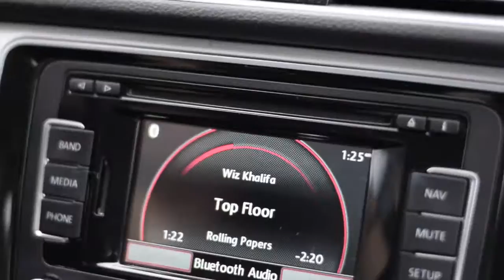GABBY AND BRANDON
SONG- SPEECHLESS // BY GLADES